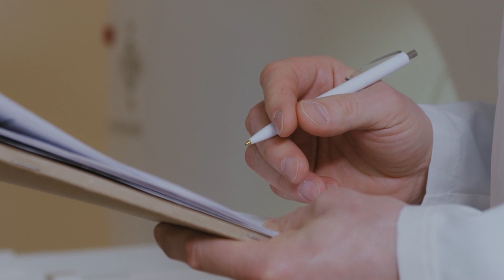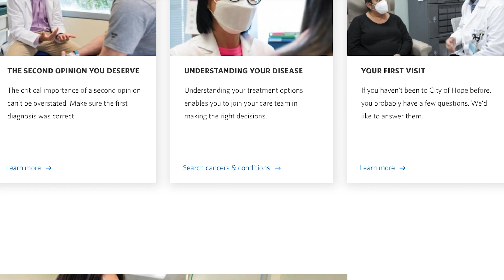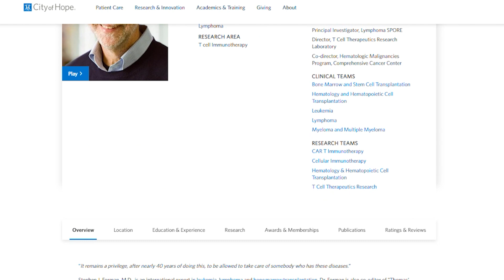世說新聞╱華男有這症狀 一查竟是癌！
30多歲的華男張先生，在毫無征兆的情況下，突然罹患血癌。萬幸的是，張先生居住在醫療資源豐富的洛杉磯；那麼他是如何獲得名醫幫助，半年時間進入被稱為Remission的緩解期，距抗癌成功一步之遙。是什麼症狀讓他被查出罹患癌症，他的成功抗癌經歷，又有哪些啟示。今天的世說新聞，我們帶您一探究竟。

0:00 今日看點
0:35 張先生突然被查出癌症
2:17 如何半年抗癌接近成功
3:55 華人尋名醫有訣竅
5:41 總結